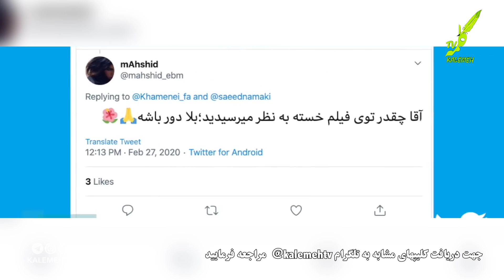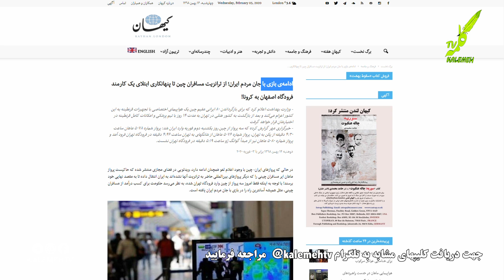میر طاهر بدل خامنه ی